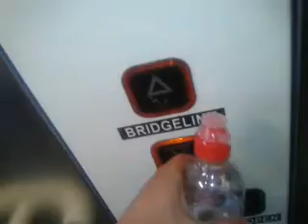Stannha Lifts At Horsham Station